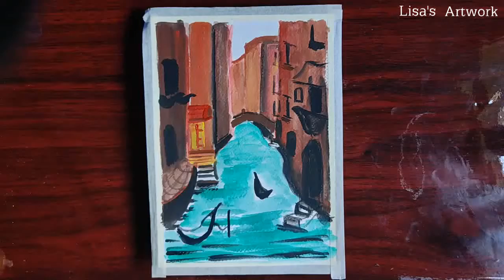How to draw beautiful venice city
Beautiful Venice city painting.

Materials used here
Brusto 300 Gsm paper
Painting Brushes
Camlin kukuyo water color
Camera stand

Colors used here
Van Dyke Brown
Warm Grey
White
Phthalo Green
Light Blue
Dark Chrome yellow
Carmine permanent
Purple Violet